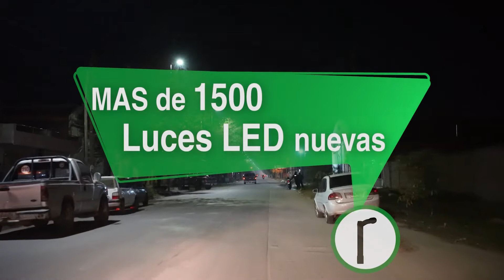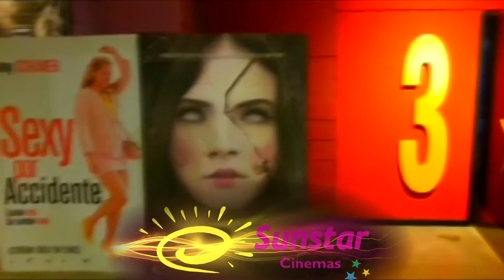RECOMIENDO TV 48 / BLOQUE 3 (27/11/2021)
UN NOVEDOSO ESPACIO CON TODO LO DECO PARA EL HOGAR, "H&S", SILA NOS RECIBE Y NOS MUESTRA LAS TENDENCIAS PARA LAS FIESTAS.

Don't You (Forget About Me) (Remastered 2001)
Simple Minds

Goosebumps
HVME